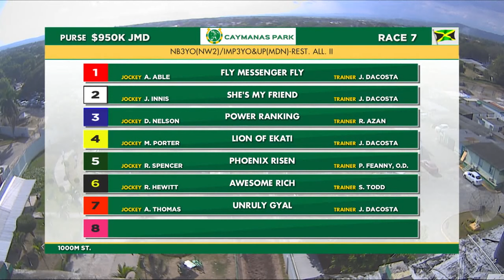POWER RANKING - DANE NELSON - 2MAR2022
HORSE: POWER RANKING
JOCKEY: DANE NELSON
TRAINER: RICHARD AZAN
OWNER: MILADE & RICHARD AZAN